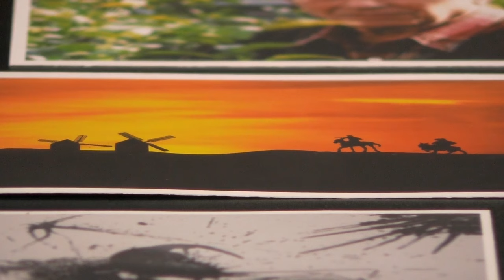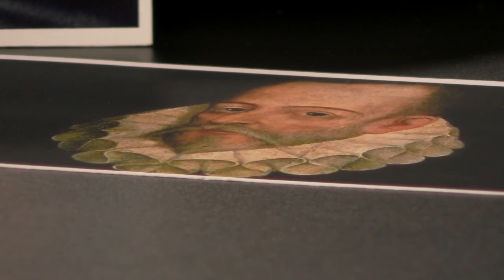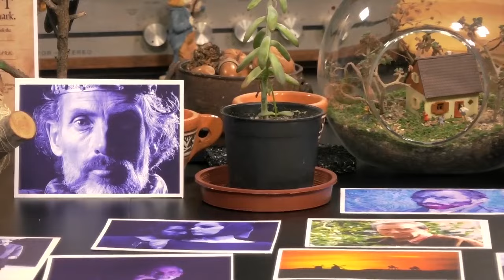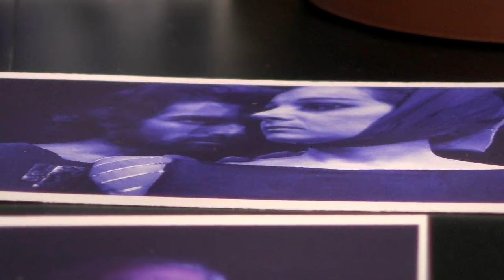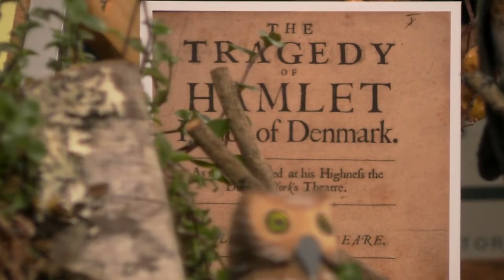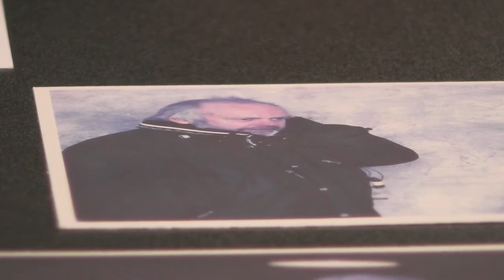Héctor Noguera y un viaje hacia la esencia del teatro | Lo mejor de Desde El Jardín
En este episodio, recordamos la conversación que tuvo Cristián Warnken con el histórico actor chileno Héctor Noguera.